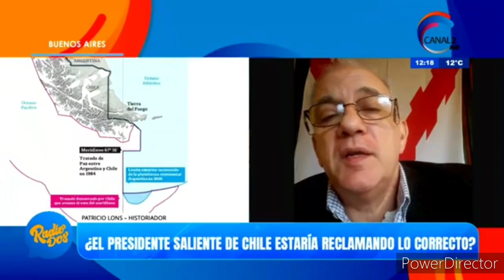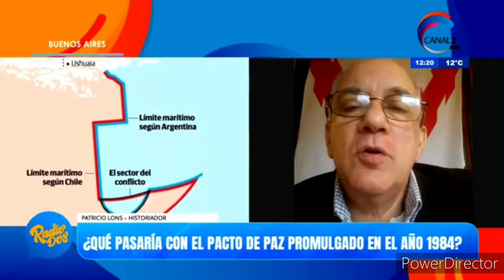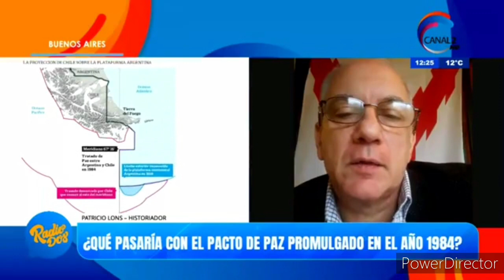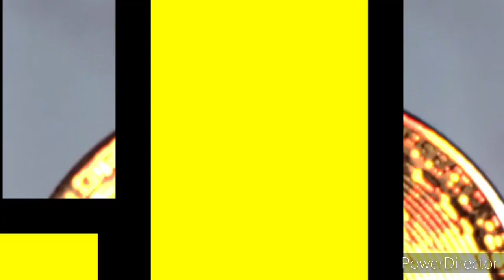Inglaterra provoca Conflicto entre Chile y Argentina